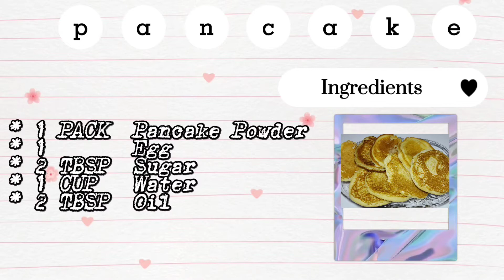PANCAKE TUTORIAL || with my little sister || P-jay Simpao Cook #3